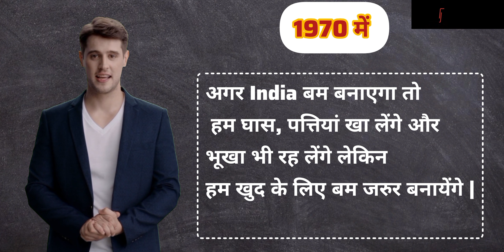साइकिल से चांद तक का सफर | ISRO vs SUPARCO - a1 knowledge track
साइकिल से चांद तक का सफर | ISRO vs SUPARCO | Kahani of ISRO

Video Content

a1knowledgetrack
india today
latest news
infotainment
ISRO
ISRO best achievements
ISRO video
ISRO live
ISRO launch today
Indian Space Programme
India vs Pakistan
Space Race
history of ISRO
what is ISRO
मुझे इसरो में नौकरी कैसे मिल सकती है?
नासा या इसरो कौन सा बड़ा है?
chandrayaan 3
isro
moon mission
latest news
moon
hindi news
chandrayan 3
breaking news
india
trending
chandrayaan 3 moon mission
chandrayaan-3 mission
shorts
isro chandrayaan
how big is ISRO
Vikram Sarabhai
Vikram Sarabhai Contribution
Vikram Sarabhai Biography
Greatest Indians
Space Facts in Hindi
Hindi Space Video
space video in hindi
space facts
History of ISRO
Abdul Kalam